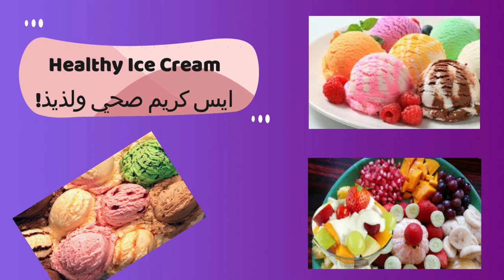😋!ايس كريم صحي بالبيت مكونات سهلة(ice cream) وصفة للصيف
عندكم عسل و اي فاكهة و حليب اعملوا ايس كريم صحي